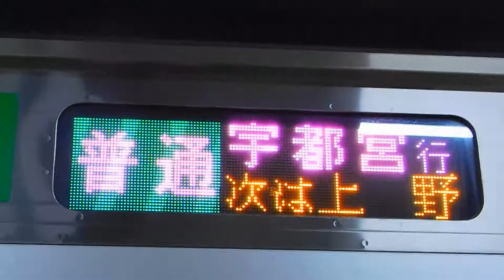東京駅で列車を撮影してきた。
東京駅で4つの列車を撮ってきたので、まとめてみました。
1本目:E531系 上野東京ライン 常磐線直通 快速勝田行き
2本目:E261系 サフィール踊り子 試運転
3本目:E231系1000番台＋E233系3000番台
上野東京ライン 宇都宮線直通 普通宇都宮行き
4本目:上野東京ライン 常磐線特急ときわ71号
勝田行き